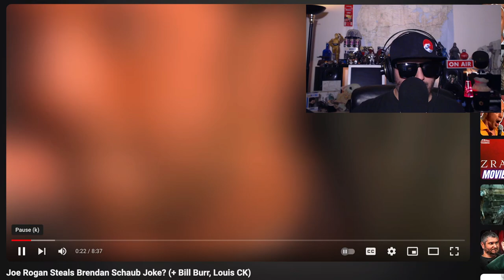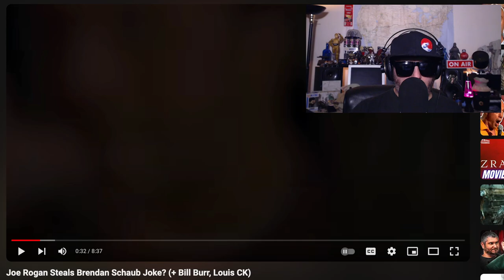Did Joe Rogan Steal Jokes? | Carlos Mencia Reacted